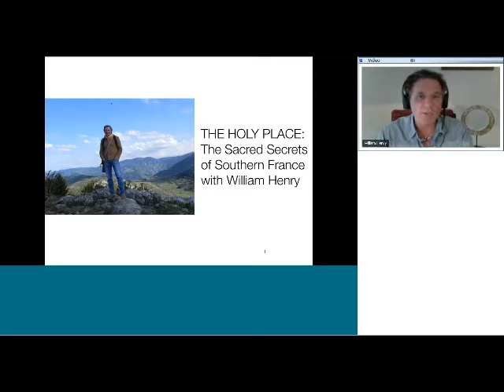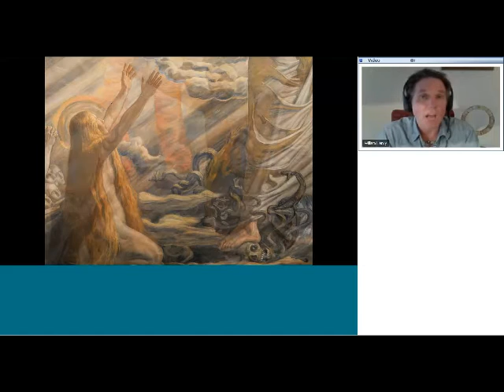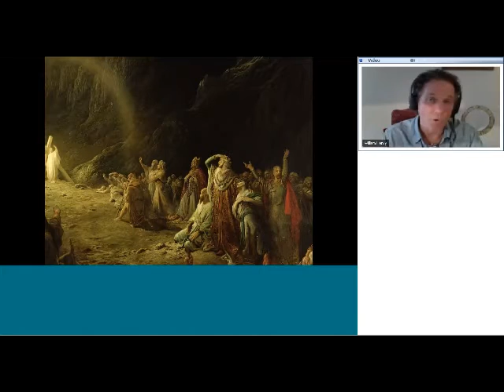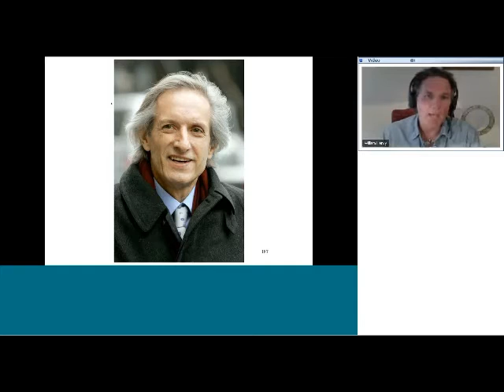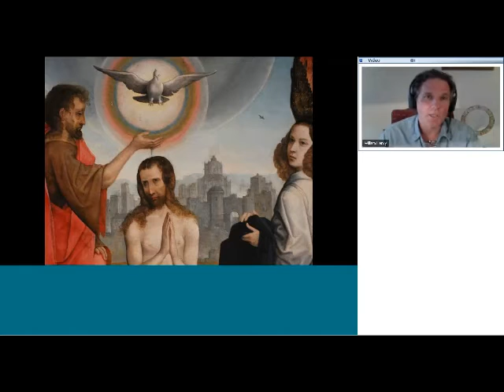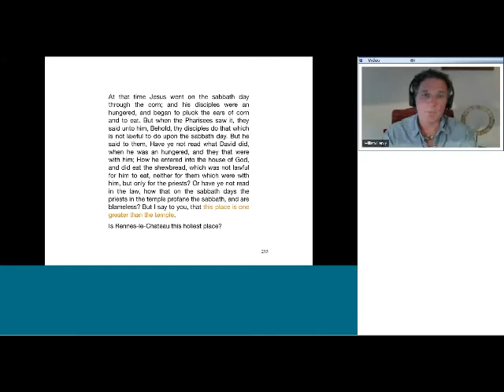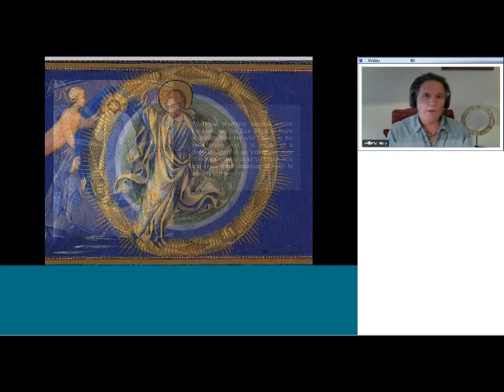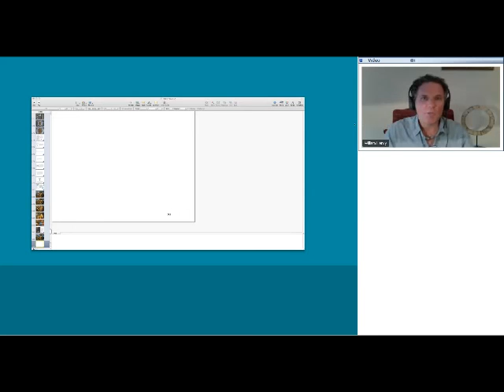Part 1 | THE HOLY PLACE: The Sacred Secrets of Southern France with William Henry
THE MYSTERY PORTAL OF RENNES-LE-CHATEAU
Part 1 | The Sacred Secrets of Southern France with William Henry

Mysterious coded parchments, buried treasure, secret portals, an enigmatic priest. Welcome to Rennes-le-Chateau, France and one of the world’s greatest mysteries. In this presentation William takes you to the heart of this mystery. He explores the paintings of Nicholas Poussin. Do they reveal the location of the portal to Christ’s Court? Is this the ultimate secret of the cryptic Priory of Sion? Do Poussin’s paintings point to the secrets of the ancient Watchers or Holy Ones being hidden in a massive underground temple beneath the area of Rennes-le-Chateau? Is this the realm where “Blue Apples” grow?